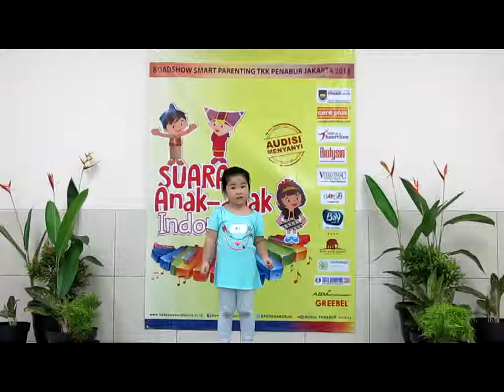Leonny Carissa - Audisi Menyanyi Suara Anak-Anak Indonesia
Lokasi Audisi : TKK 3 PENABUR
Tanggal : Sabtu, 28 Februari 2015